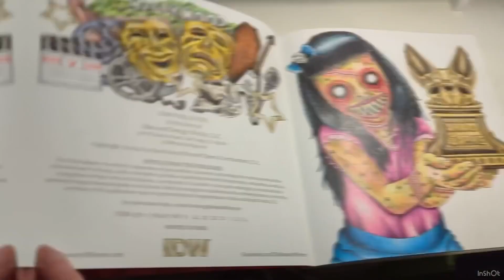FANGTOOTH FISH Sophie Colours The Beauty of Horror by Alan Robert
In this video Sophie Colours the 'Fangtooth Fish' coloring page from Alan Robert's creepy creation 'The Beauty of Horror'. The medium used in this episode was Castle Arts coloured Pencils. If spooky isn’t your thing I have many other videos like tutorials, reviews and I also colour lots of other subject matters. So you’ll be sure to find something that suits your colouring needs.

So if you like the macabre and Halloween take a look at my other socials:

Check out my Twitch for regular live streams every Friday at 8PM (BST). Plus many other streams throughout the week.

For all my latest pictures of my work and other updates take a look at my Instagram.

Take a look at my store on Etsy for clothing, accessories, prints and more…